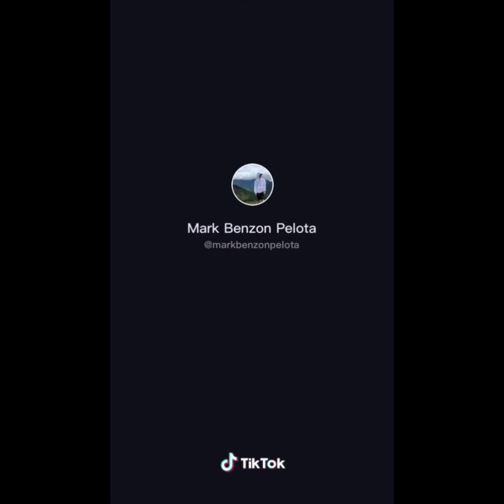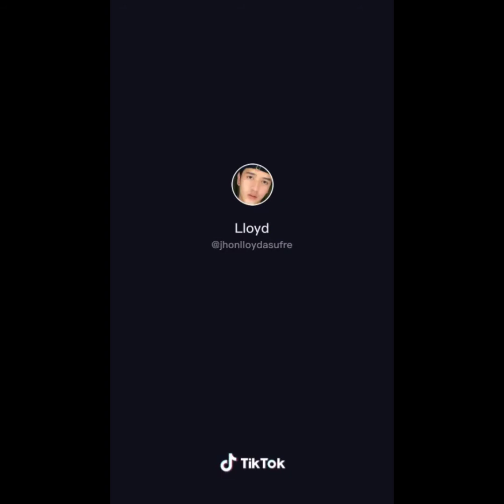Tahong ni Karla Dance Challenge (Male Version) | Tiktok Compilation